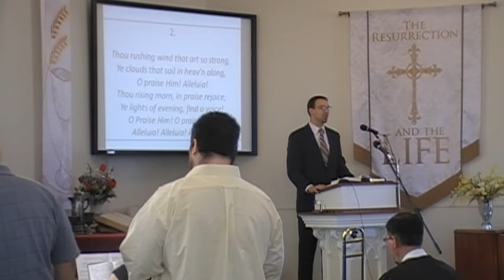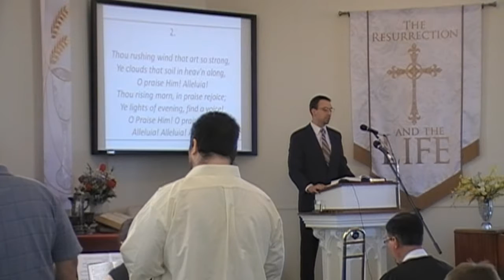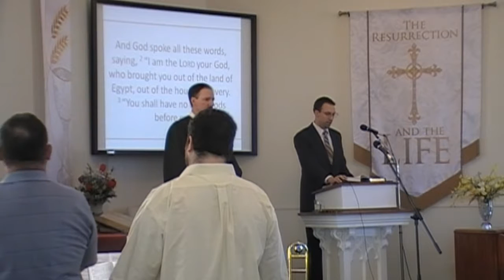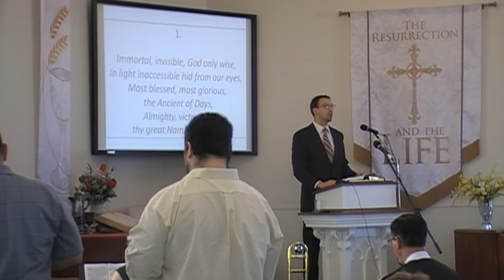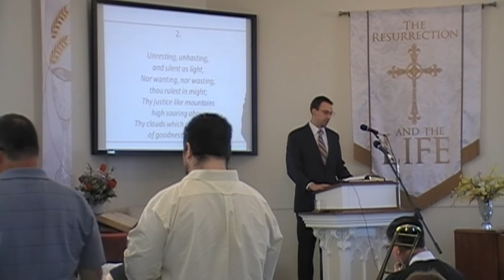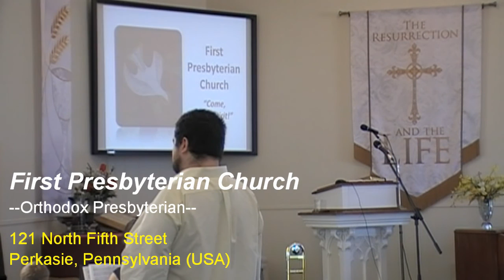In High Def: First OPC Perkasie PA Worship Svc., 6/14/2015 Rev. R. S. MacLaren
Join the congregation of First Presbyterian Church of Perkasie Pennsylvania as we worship the Lord by his Word and Spirit.  We sing the great hymns of the Christian faith from the original Trinity Hymnal of the Orthodox Presbyterian Church. Pastor MacLaren's sermon is "Man as Male and Female." First Church is a member of the Orthodox Presbyterian Church.  The Rev. R. Scott MacLaren is the pastor.